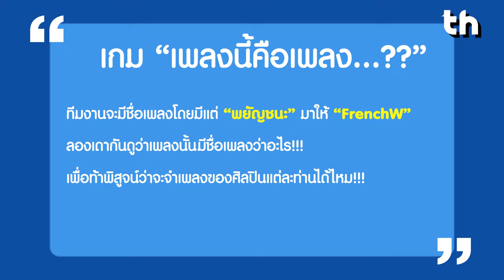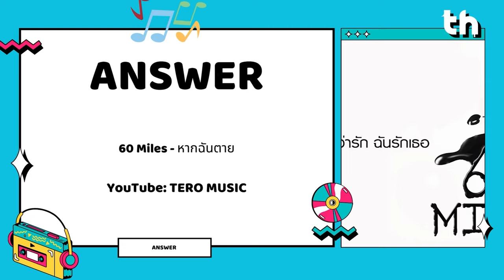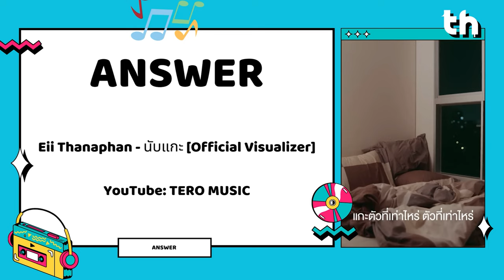มาฝากของ 40 | แค่แกล้งว่า “จำผิด” เพราะไม่เคยลืมเธอได้เลย